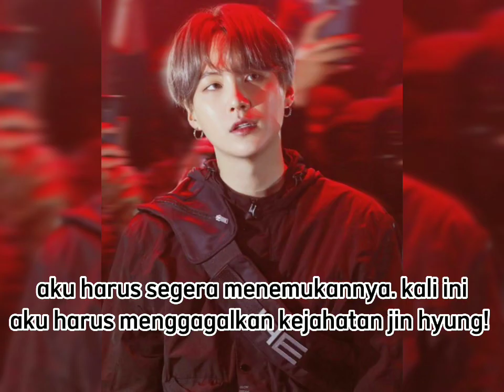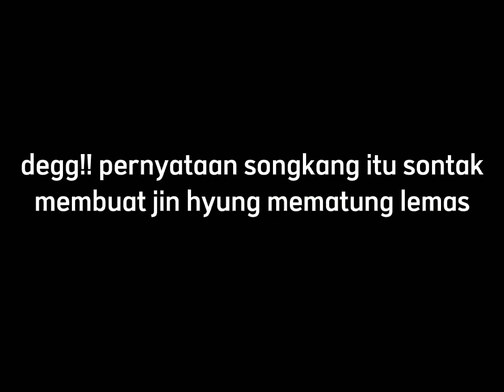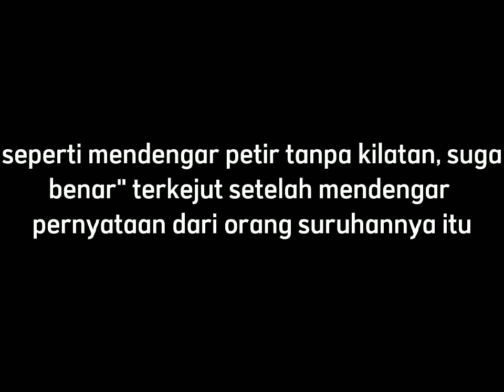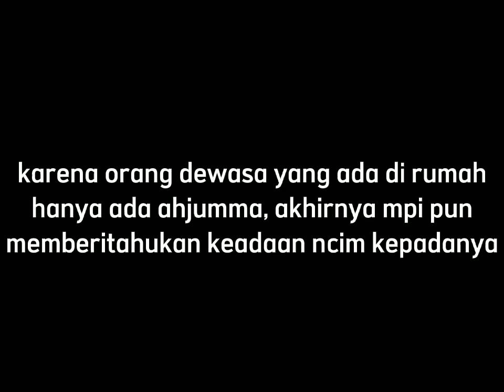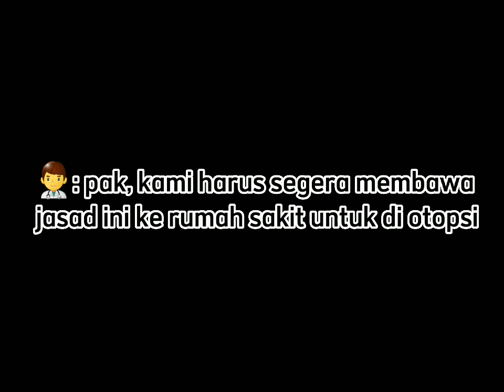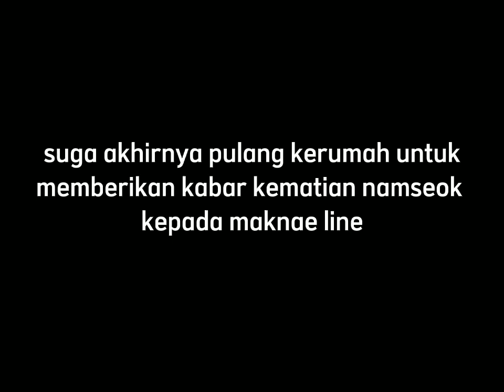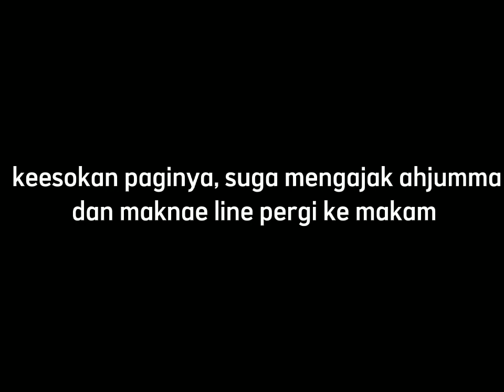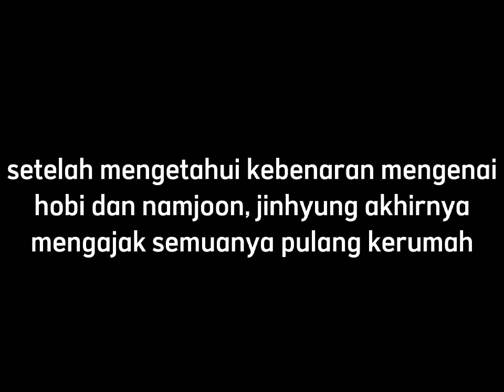Drama Bts Eps 10 Mianhae || Jin hyung tega Membvnvh adik kandungnya sendiri?!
Drama ini hanyalah karangan kreator yang di buat hanya untuk hiburan semata.

Dan di dalam drama ini tidak ada kaitannya dengan kehidupan para pemain di dunia nyata.

selamat menonton